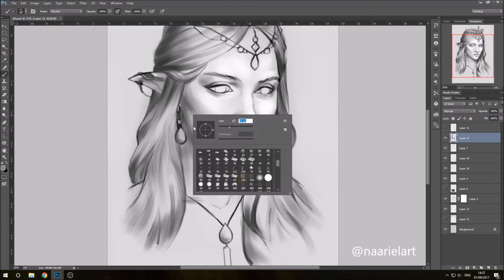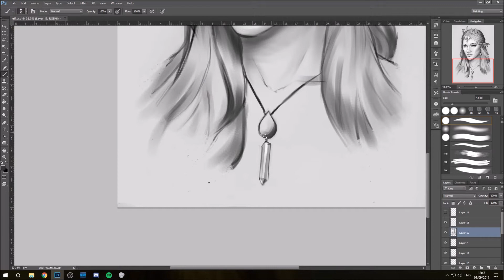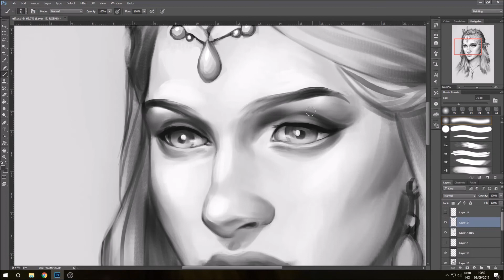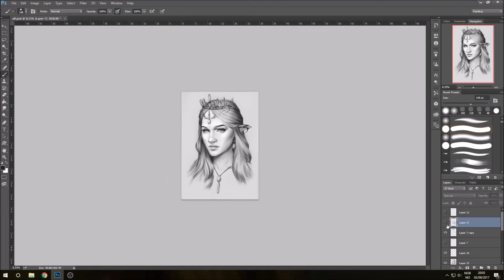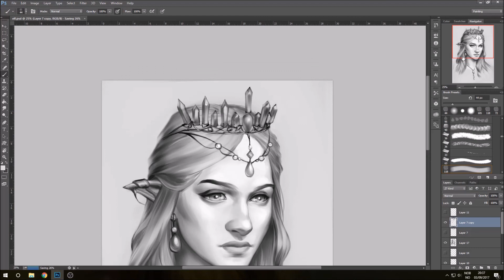Elven Queen Art Timelapse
Painted in Photoshop CC with a UGEE 2150.